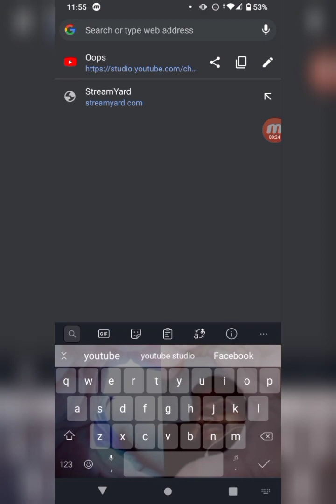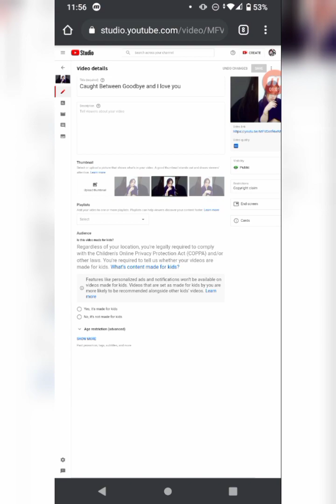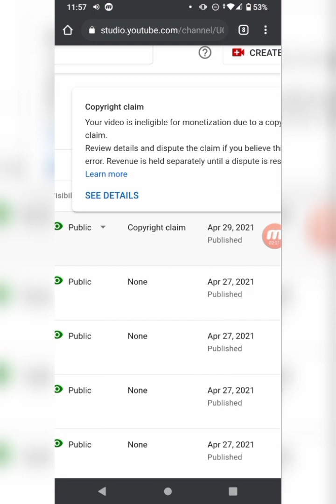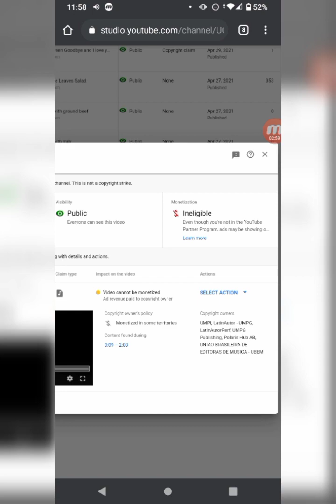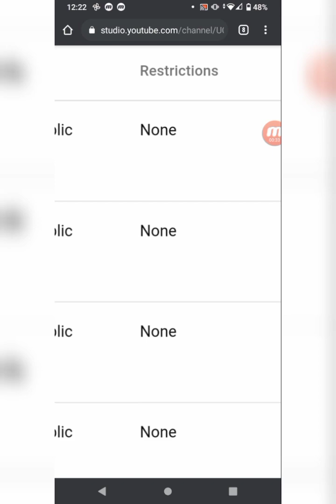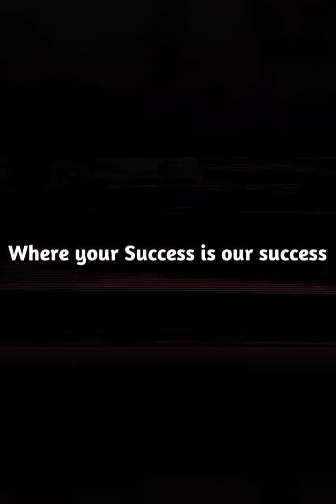How to Replace the music on your videos having a copyright claim? || Unity Boost Network Tutorial